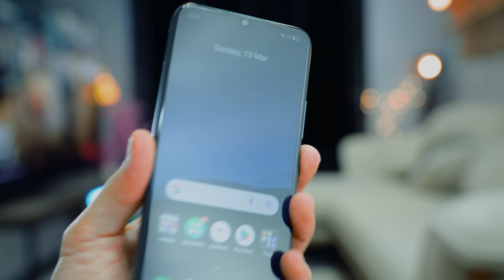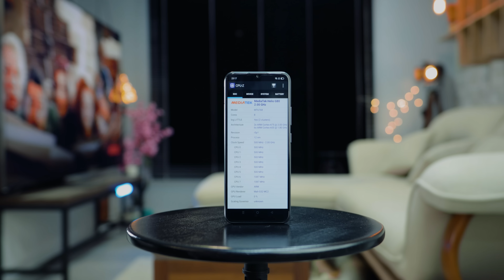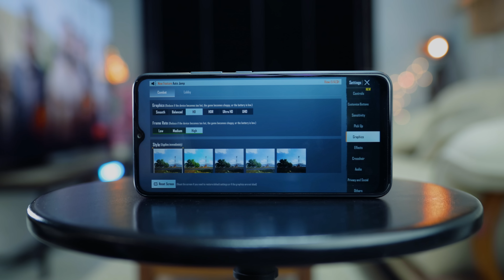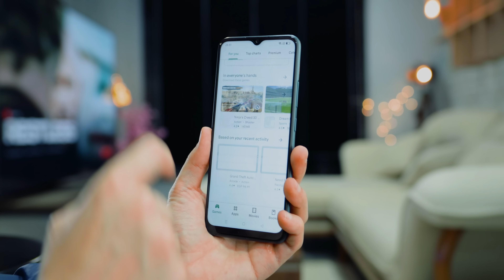خلاص لقيت احسن كاميرا في موبايل فئة اقتصادية..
مراجعة Realme Narzo 50A